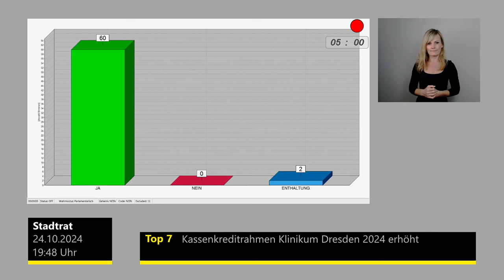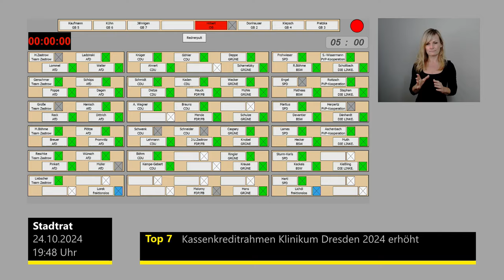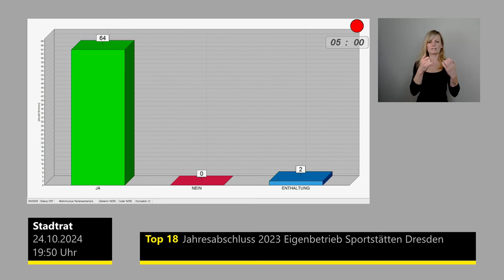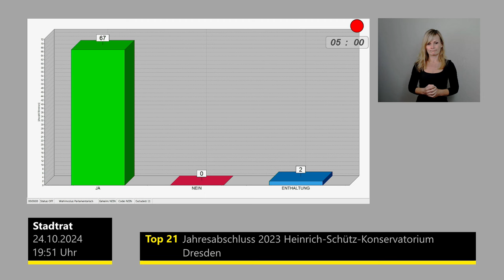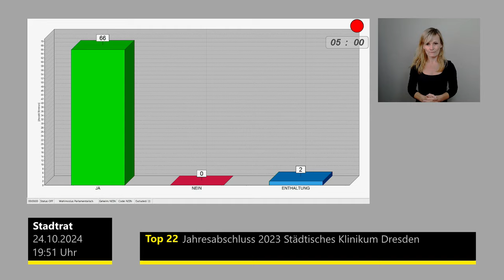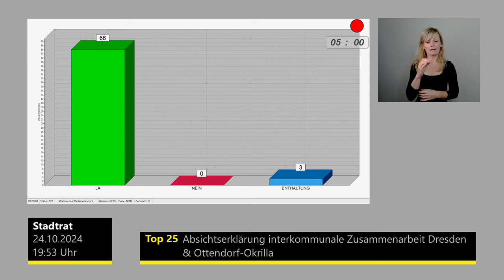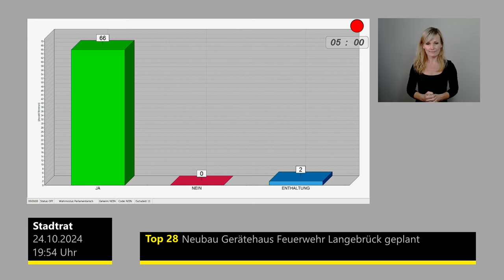staDDrat am 24. Oktober 2024 Tagesordnungspunkte OHNE Debatte (Jahresabschlüsse der Eigenbetriebe)